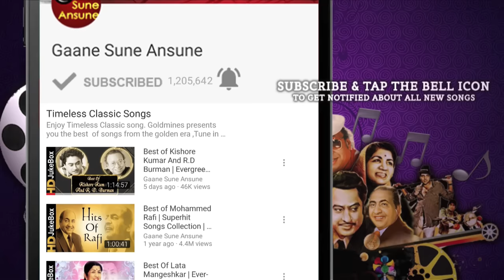Yateem 1988 | Full Video Songs Jukebox | Sunny Deol, Farah Naaz, Kulbhushan Kharbanda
Tracks
0:24 Teri Nigahon Pe Sab Kuch Lutane Aaye (I)
5:33 Rut Piya Milan Ki Aayi
10:23 Aake Tujh Par Aaj Kar Doon
14:38 Dil Ne Chaha Hai Kya
17:53 Itna Aasaan Nahi
20:01 Teri Nigahon Pe Sab Kuch Lutane Aaye (II)

Movie:- Yateem (1988)
Starcast:- Sunny Deol, Farah Naaz, Kulbhushan Kharbanda, Danny Denzongpa
Lyricist:- Hasan Kamal

Song:- Teri Nigahon Pe Sab Kuch Lutane Aaye (I)
Singer(s):- Mohammed Aziz, Sukhwinder Singh

Song:- Rut Piya Milan Ki Aayi
Singer(s):- Kavita Krishnamurthy, Sukhwinder Singh

Song:- Aake Tujh Par Aaj Kar Doon
Singer(s):- Shabbir Kumar, Kavita Krishnamurthy

Song:- Dil Ne Chaha Hai Kya
Singer(s):- Kavita Krishnamurthy

Song:- Itna Aasaan Nahi
Singer(s):- Kavita Krishnamurthy

Song:- Teri Nigahon Pe Sab Kuch Lutane Aaye (II)
Singer(s):- Mohammed Aziz

yateem songs jukebox, yateem 1988 songs, teri nigahon pe sab kuch lutane aaye, rut piya milan ki aayi, aake tujh par aaj kar doon, dil ne chaha hai kya, itna aasaan nahi, teri nigahon pe sab kuch lutane aaye sad, yateem songs, yateem songs sunny deol, kavita krishnamurthy songs, sukhwinder singh songs, sunny deol songs, farah khan songs, hasan kamal songs, Gaane sune ansune,old hindi songs, mohammad aziz songs, yateem movie songs